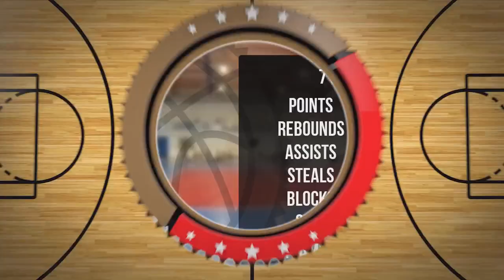Mikołaj Wantke Player Mixtape DC82 Brodnica 2022